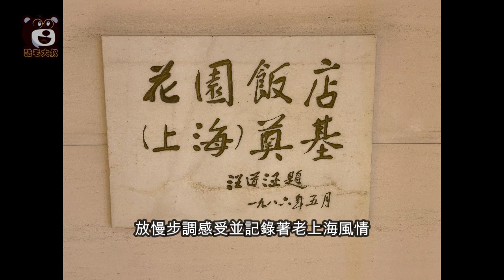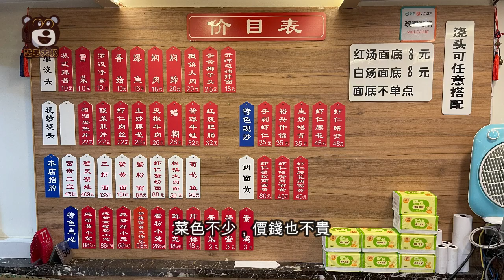魔都上海自由行 EP2/酷毛大叔的旅行散策032